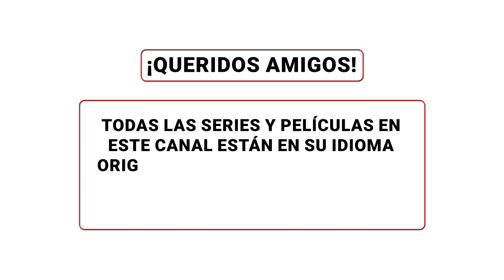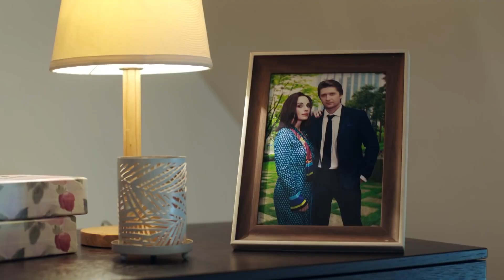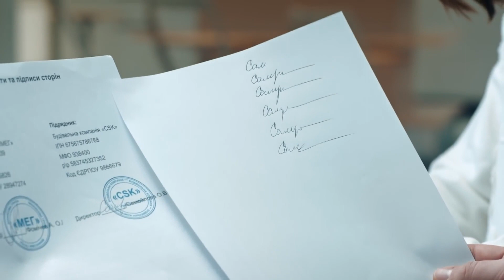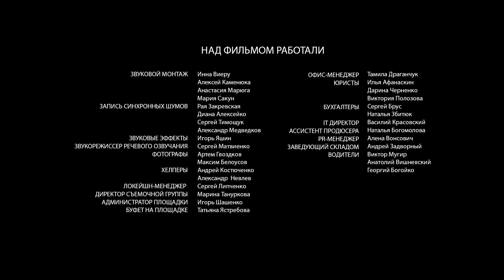¡Trama retorcida! ¡Hermanas gemelas en un triángulo amoroso! CONVIÉRTETE EN MI SOMBRA! Episodio 1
1. Ve al vídeo.
2. Si los subtítulos están disponibles, el icono СС aparecerá en el reproductor.
3. Toca СС para activarlos.
4. Para desactivar los subtítulos, vuelve a tocar СС.

1. Haz clic en el icono de configuración en la parte inferior de la pantalla de vídeo.
2. Selecciona Subtítulos.
3. Haz clic en Traducir automáticamente.
4. Elige un idioma.

Olga y Vera son hermanas gemelas. Es casi imposible distinguirlas. A pesar de la similitud física, son personas muy diferentes. Olga es muy ambiciosa y afortunada. Está dispuesta a superar cualquier obstáculo para lograr sus objetivos. Esto es lo que hace cuando se enamora de Igor, el novio de su hermana.